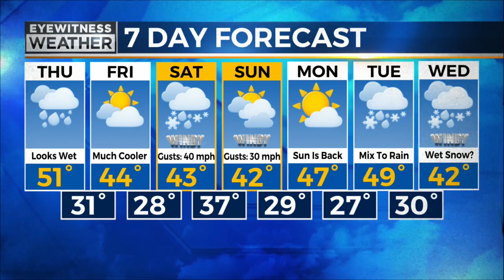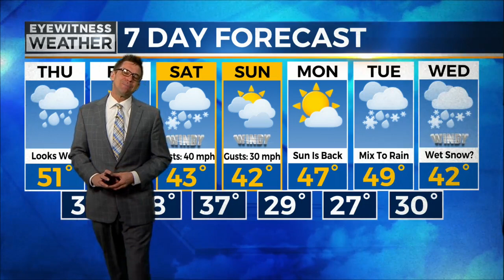Regional Weather Mohawk Valley